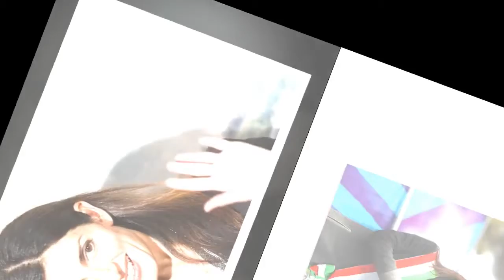Virginia Raggi : la bourde incroyable de la maire de Rome qui voulait promouvoir sa ville !